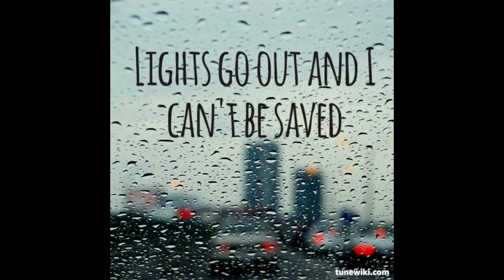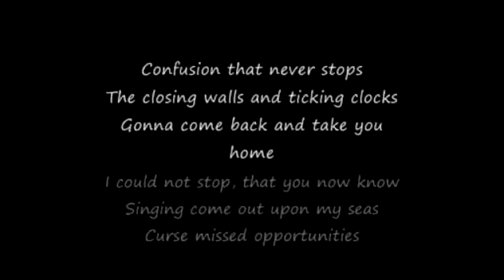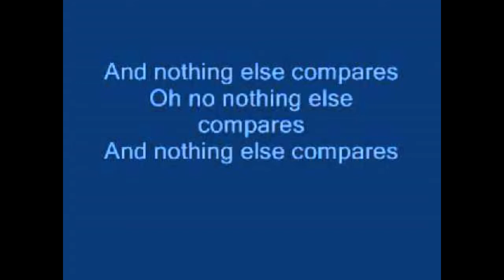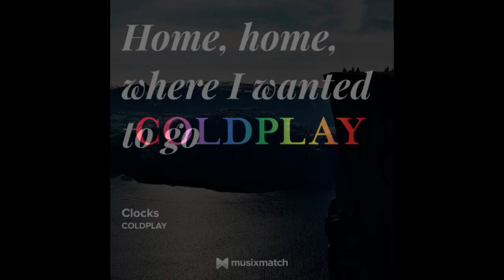Clocks (Cover)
A.Wolf  guitars,bass,vocals, keys synth